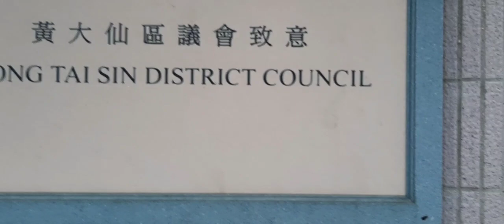di kami nagbuss nilakad namin sang kabilang state @sayzi tv